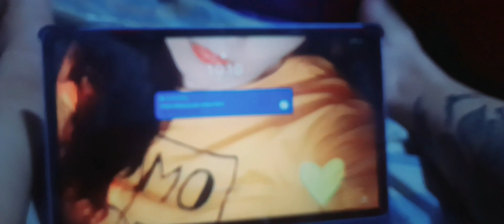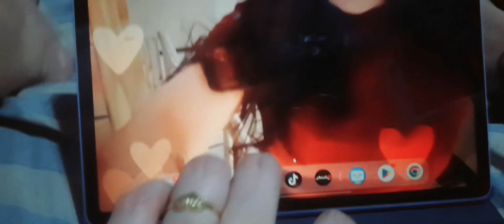Salamat the who sana masundan hehe😅🥰🥰🥰